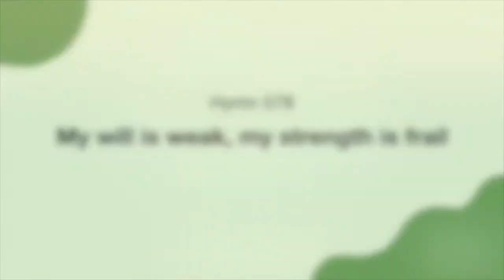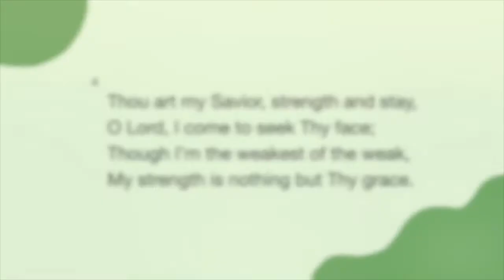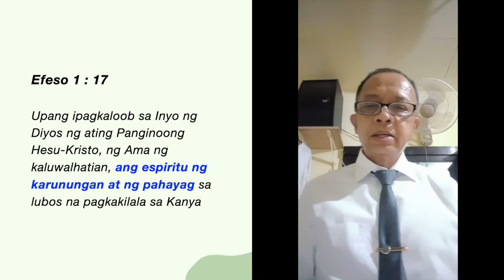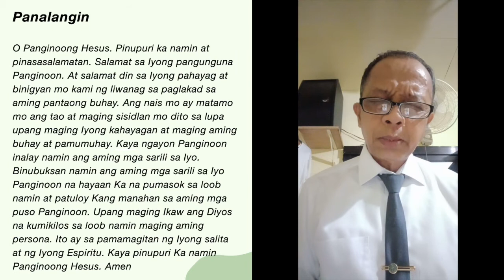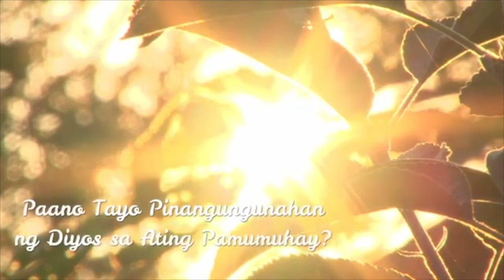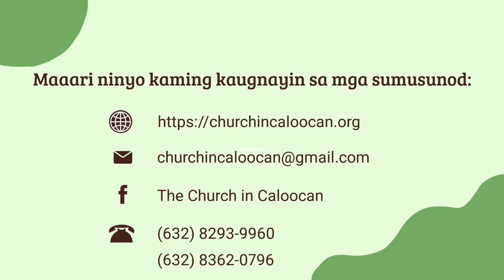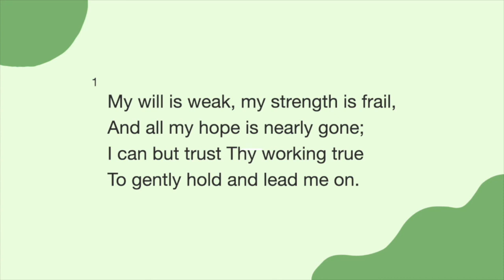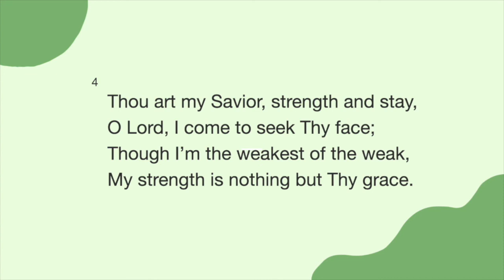Paano Tayo Pinangungunahan ng Diyos sa Ating Pamumuhay? (Pang-Ebanghelyong Pagpupulong)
Hymn from:
NYCYPCD

Video Clip from:
The Church in Manila